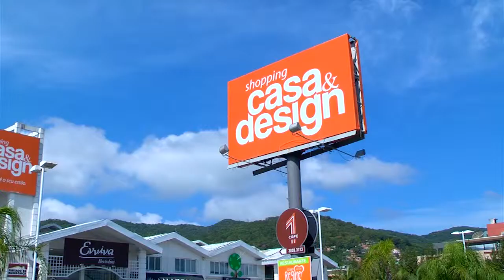Casa&Design 05 04 2014